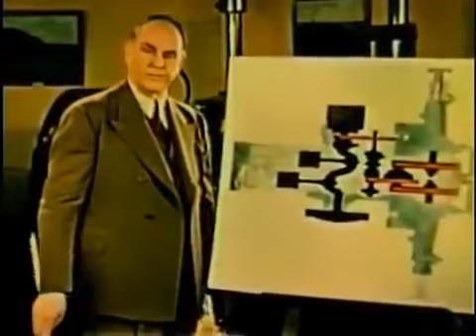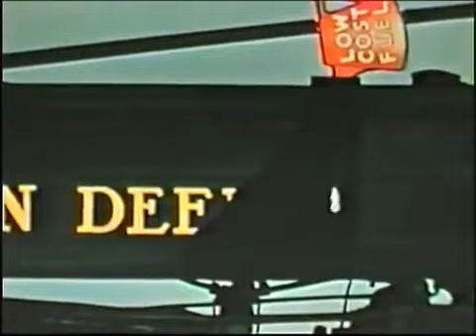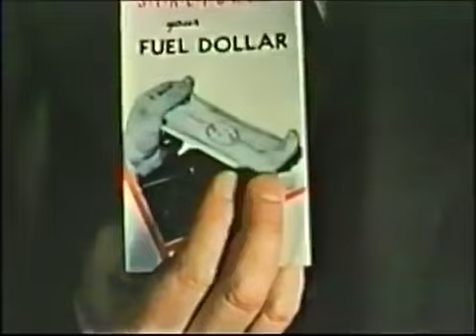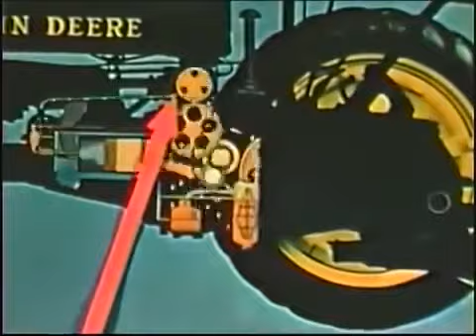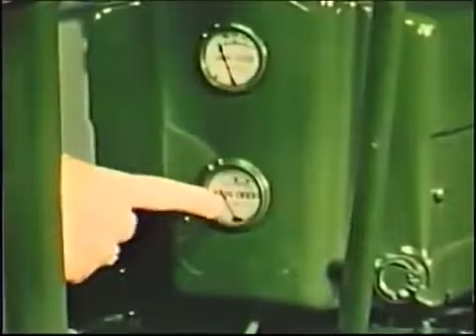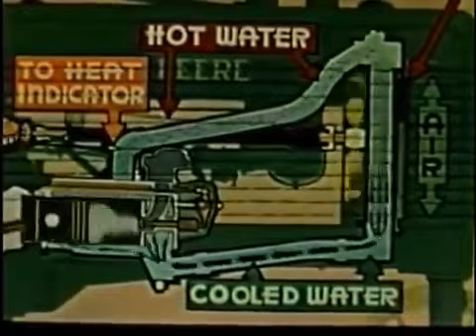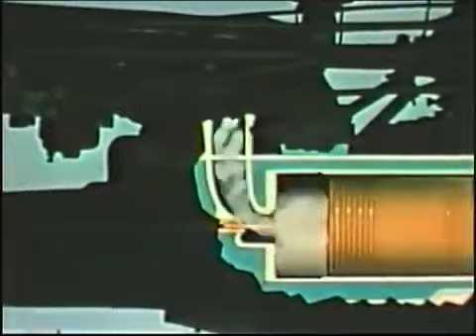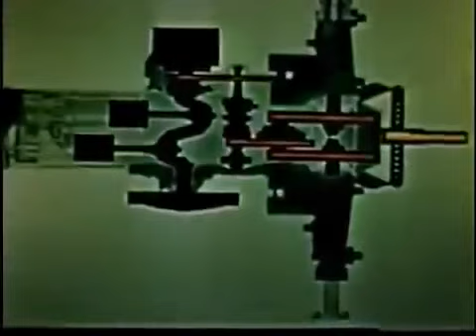AHH John Deere Why Only 2 Cylinders !!